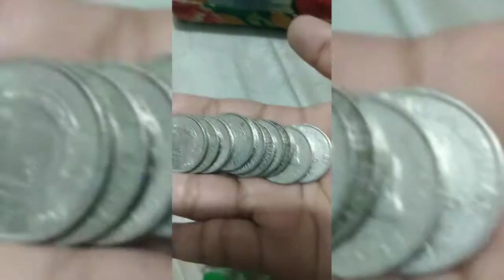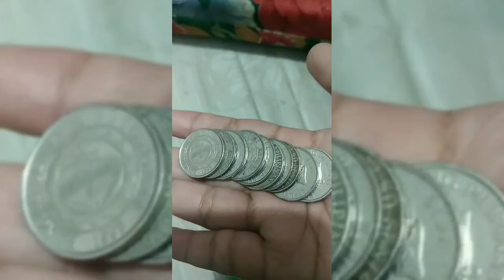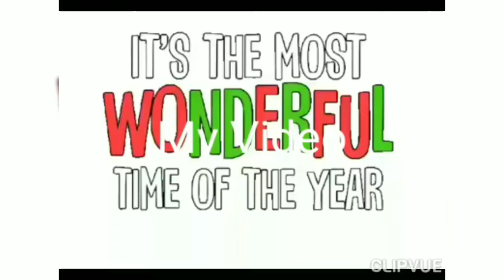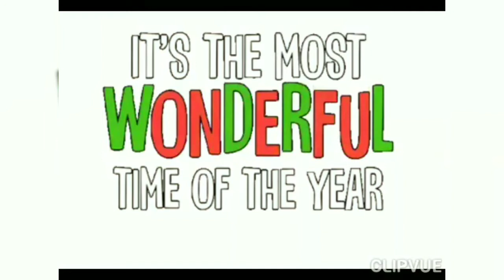Coin savers bank